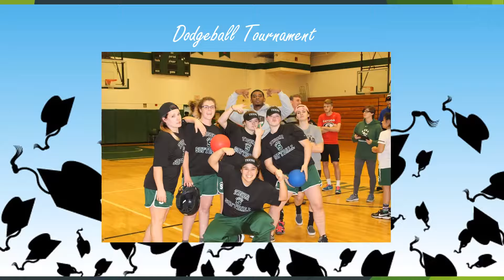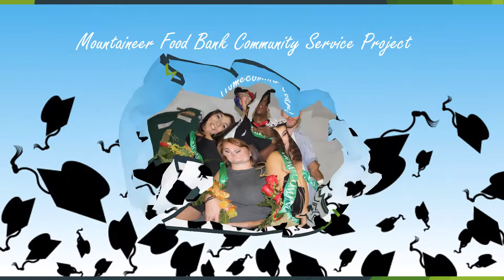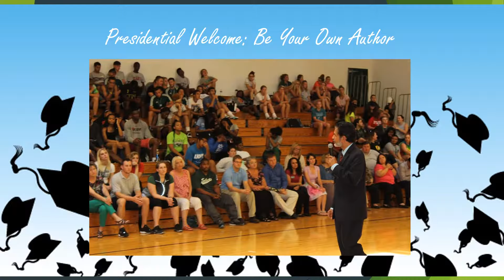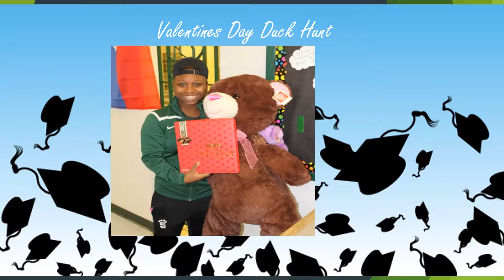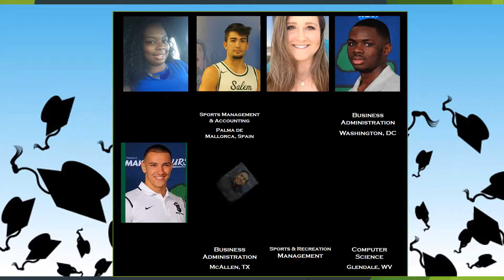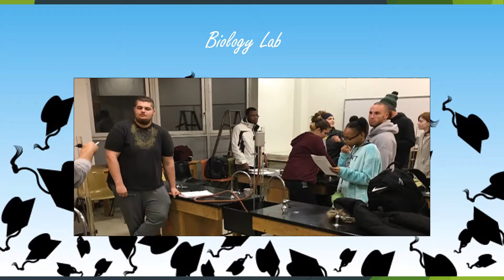Salem University WV 2017 Graduation